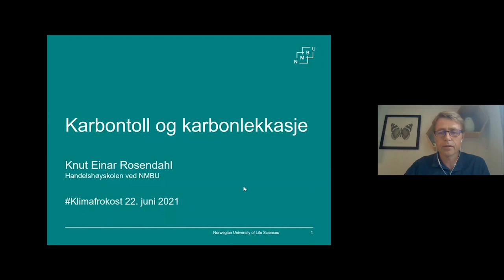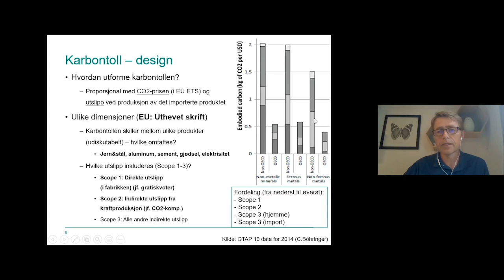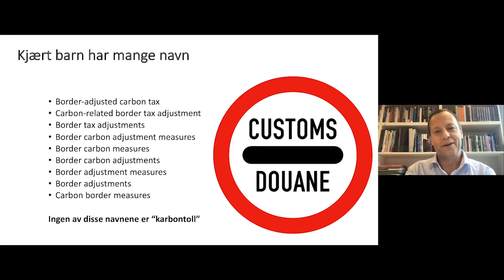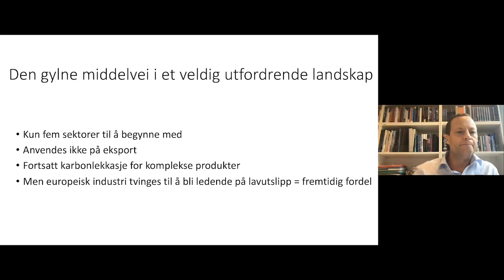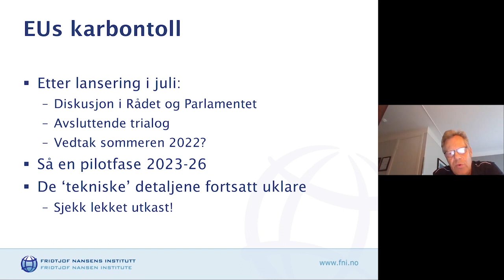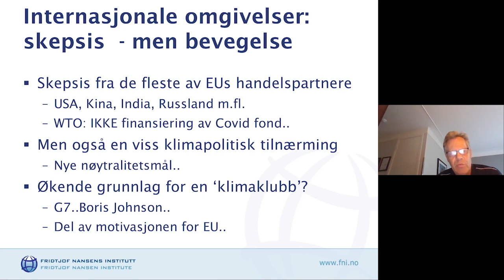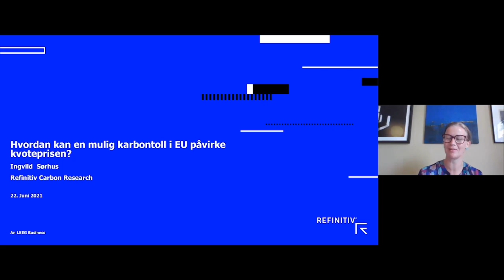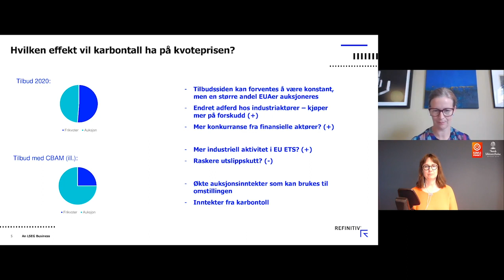Klimafrokost: Kan EUs plan om å innføre en karbontoll få fart på globale utslippskutt?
Hvordan kan en karbontoll få fart på energiomstilingen – både i EU og verden? EUs forslag om karbontoll som klimapolitisk virkemiddel var tema for vår Klimafrokost 22. juni.

00:00 Introduksjon v/ Anne Jortveit
03:41 Hvilke virkninger kan vi vente av de ulike måtene å utforme karbontollen på? v/ Knut Einar Rosendahl, professor i samfunnsøkonomi ved Handelshøyskolen ved NMBU.
22:11 Hva er forholdet mellom EUs karbontoll og en klimaklubb? v/ Indra Øverland, forsker ved NUPI.
37:56 EUs mulige karbontoll: hva går ideen ut på og hvem former den? v/ Jørgen Wettestad, seniorforsker ved Fridtjof Nansens Institutt.
59:04 Hvordan kan en mulig karbontoll i EU påvirke kvoteprisen? v/ Ingvild Sørhus, Lead EU Carbon Analyst hos Refinitiv.
01:10:40 Samtale med Rønnaug Sægrov Mysterud, Espen Barth Eide og Heidi Nordby Lunde.